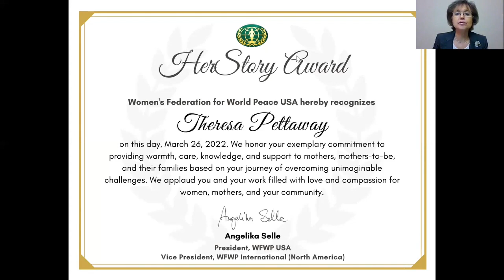HerStory Award: Theresa Pettaway - March 26 2022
Theresa Pettaway was awarded the HerStory Award at the National HerStory Award Ceremony of the Global Women's Peace Network on March 26, 2022, for her exemplary commitment to providing warmth, care, knowledge and support to mothers, mothers-to-be, and their families based on her journey of overcoming unimaginable challenges.